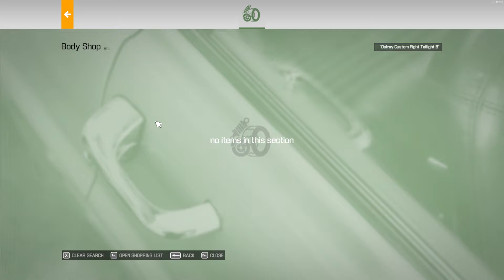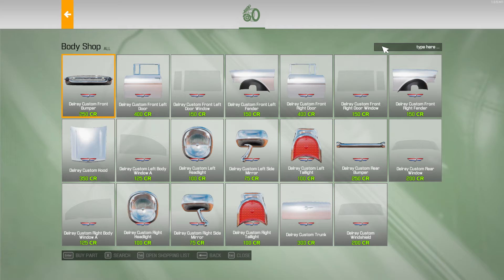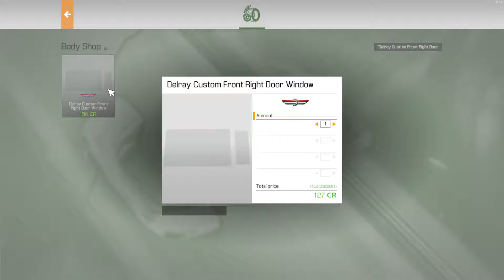Car Mechanic Simulator 2021 (read description)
what would u like to see from this car bought from the salvage auction did nothing to the engine  just added 2 tires and rubber bushings and a front right spring and left rear solid drive axle and wheel hub front right wheel